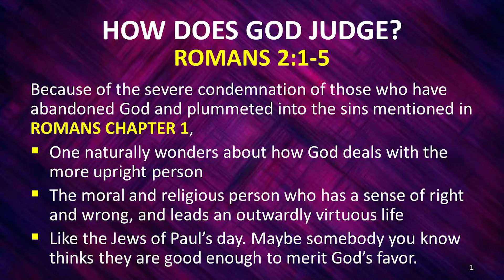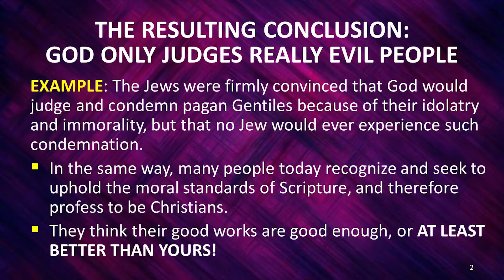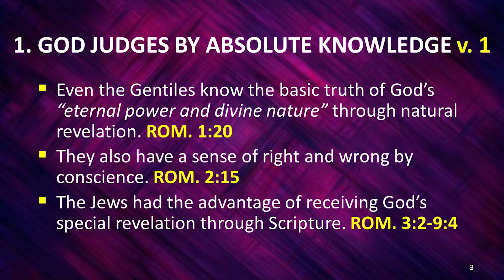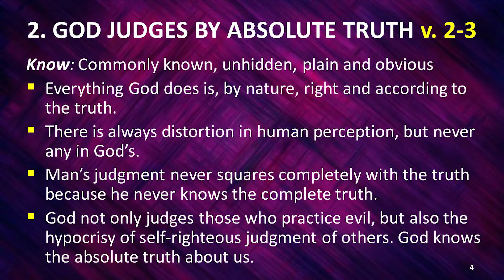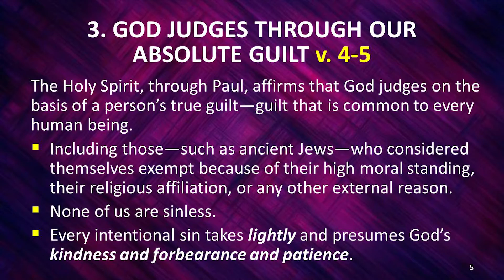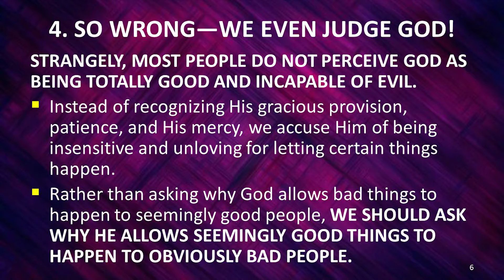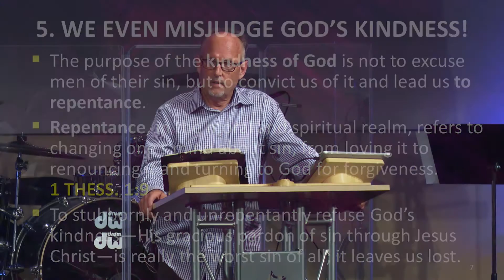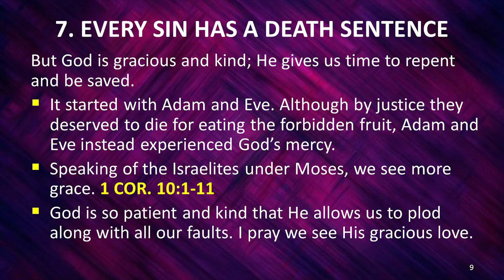How Does God Judge? - Part 1 (Romans 2:1-5) 9/1/16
This is the sermon from our Thursday evening service on 9/1/2016 titled "How Does God Judge? (Part 1)" on Romans 2:1-5 with Pastor Jeff Gill.